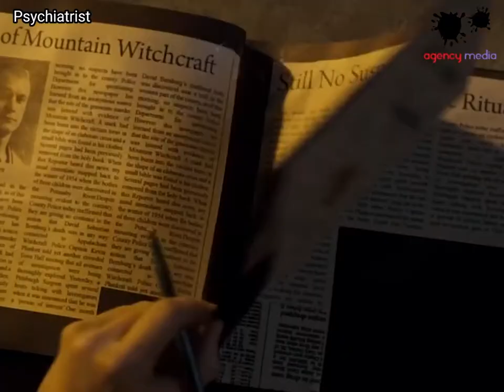Movies About Psychiatrists - under a minute. - Agency Media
Agency Media lists down films that highlights the incredible role of a Psychiatrist.
Mental health is becoming an increasingly intriguing science, followed by those who are interested by the workings of the mind. Agency Media casts light on films which focus on the day to day interactions of psychiatrists and the treatments they provide.
Films featured include:
⦁ Side Effects
⦁ Shelter
⦁ Boston Psychiatric
⦁ The Prince of Tides